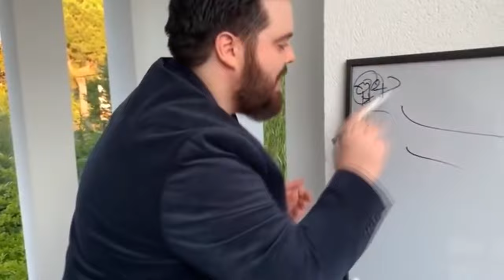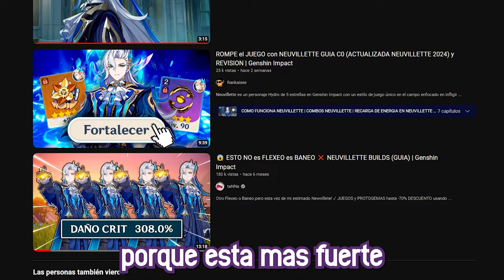♦QUE PASA CON LYNEY? - Genshin Impact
♦QUE PASA CON LYNEY?